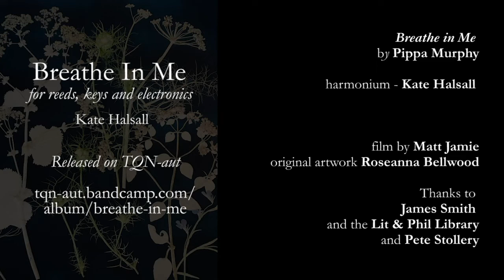Breathe In Me for Harmonium and Electronics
Breathe in Me
This is the title track from Kate's solo album Breathe in Me, by Pippa Murphy, with improvised harmonium, released on TQN - aut March 2021
Breathe in Me Pippa Murphy
Harmonium Kate Halsall
Film Matt Jamie